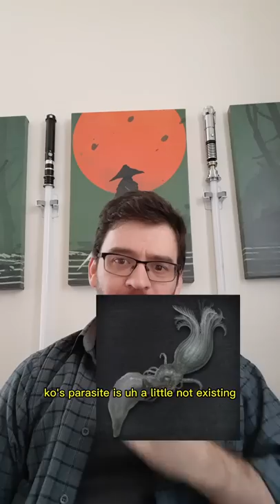Bloodborne - Would Trick Weapons & Firearms Work In Real Life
I am a big fan of Bloodborne. It was the first From Software game that I played and the Victorian/Gothic/Lovecraftian horror vibe was perfect.
But the weapons? While fitting in the game, could they work in real life?

amygdalan arm beast claw beasthunter saif beast cutter blade of mercy bloodletter boom hammer burial blade chikage church pick holy moonlight sword hunter axe Kirk Hammett Ludwig's holy blade rakuyo reiterpallasch rifle spear saw cleaver saw spear Simon's bowblade stake driver tonitrus whirligig saw cannon church Cannon Evelyn fist of gratia flamesprayer Gatling gun hunter torch

Bloodborne is a 2015 action role-playing game developed by FromSoftware and published by Sony Computer Entertainment for the PlayStation 4. Bloodborne follows the player's character, a Hunter, through the decrepit Gothic, Victorian-era–inspired city of Yharnam, whose inhabitants are afflicted with a blood-borne disease. Attempting to find the source of the plague, the player's character unravels the city's mysteries while fighting beasts and cosmic beings.
The game is played from a third-person perspective. Players control a customizable protagonist, and the gameplay is focused on strategic weapons-based combat and exploration. Players battle varied enemies while using items such as swords and firearms, exploring different locations, interacting with non-player characters, and unravelling the city's mysteries. Bloodborne began development in 2012 under the working title of Project Beast. Bearing many similarities to the Souls series of games by the same developer and director, Bloodborne was inspired by the literary works of authors H. P. Lovecraft and Bram Stoker and the architectural design of real-world locations in countries such as Romania, the Czech Republic and Scotland.

Bloodborne was released in March 2015 and received critical acclaim, with praise directed at its gameplay, particularly its high difficulty level, atmosphere, sound design, Lovecraftian themes, and interconnected world design. Some criticism was directed at its technical performance at launch, which was improved with post-release updates. An expansion adding additional content, The Old Hunters, was released in November 2015. By the end of 2015, the game had sold over two million copies worldwide. Bloodborne won several awards and has been cited as one of the greatest video games ever made. Some related media and adaptations have also been released, including a card game, board game and comic book series.
Bloodborne takes place in Yharnam, a decrepit Gothic city known for its medical advances around the practice of blood ministration. Over the years, many travellers journey to the city seeking the remedy to cure their afflictions; the player's character journeys to Yharnam seeking the cure, something known as Paleblood, for an unspecified illness. However, upon arriving in the city, it is discovered that Yharnam is plagued with an endemic illness that has transformed most of its citizens into bestial creatures. The player must navigate the streets of Yharnam during the night of The Hunt and overcome its violently deranged inhabitants and horrifying monsters to stop the source of the plague and escape the Nightmare. Long ago, the residents of Yharnam began worshipping ancient, eldritch cosmic beings known as the Great Ones after scholars from the College of Byrgenwerth discovered something referred to as a "medium" in the ruins of an ancient, highly advanced civilization, on top of which Yharnam was built. The Great Ones provided the healing blood Yharnam was famous for, which is also the source of the plague.

The player character, a Hunter, is being operated on by an old man, who explains that he is performing a blood transfusion to allow them to sign a "contract", mentioning a mysterious condition referred to as Paleblood. He warns the Hunter that they will go on a strange journey that may seem like a bad dream. The Hunter blacks out and awakens as a large, flesh-torn beast rises from the floor and menaces them. A sudden fire forces the beast's retreat, and then little creatures ("Messengers") crawl over the Hunter as they black out again. After the player completes character creation, the Hunter awakens on an operating table in a different clinic in Yharnam.

The Hunter finds their first lantern, which when lit transports them to a spectral realm called the Hunter's Dream, where they encounter Gehrman, an elderly wheelchair-using man who provides advice, and the Doll, a living doll who assists the player in leveling up. Gehrman explains that to obtain the blood they seek and escape the dream, they must hunt down the beasts raging through Yharnam and halt the source of the plague.